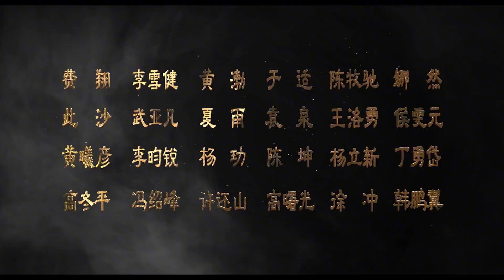电影#封神第一部 发布终极预告，天下浩劫将至，殷寿称王杀伐太重